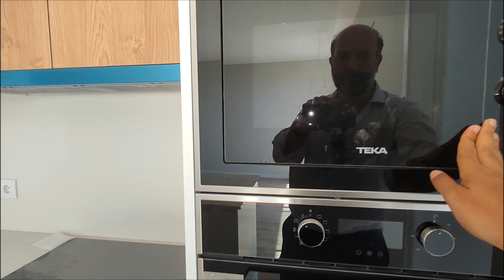[Video Tour] T2 Saraiva Hills - Último Andar - Vista Mar Frontal - 380.000€ - Ricardo Azevedo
Apartamentos novo a nascer em Câmara de Lobos.
Zona soalheira.
Prédio composto por apenas 16 apartamentos de tipologias T2`s e T3`s.
Sistema de pré-instalação de ar condicionado e sistema de painéis solares.
Situado na periferia de Câmara de Lobos.
Perto de Via-Rápida, supermercados e escolas.
2 Lugares de Estacionamento e uma arrecadação